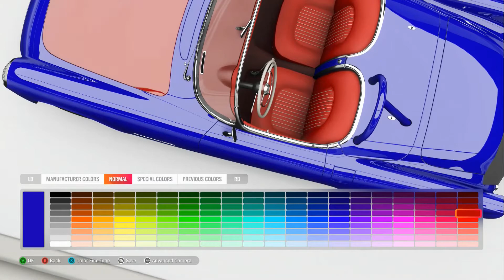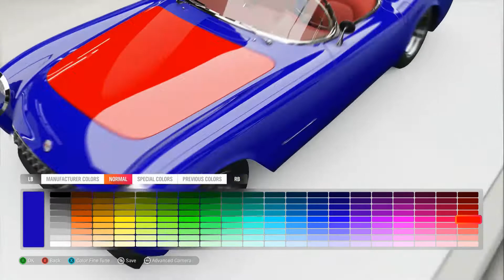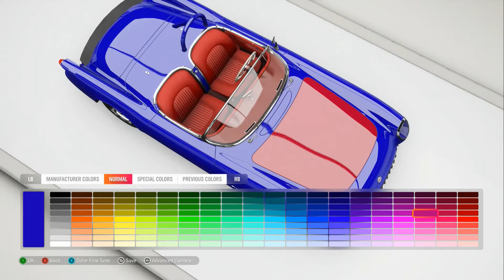1953 Corvette with a V8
If you take out the 6 cylinder and install a 600 horsepower V8 this car becomes insane. Watch me paint it then drive the hell out of it.